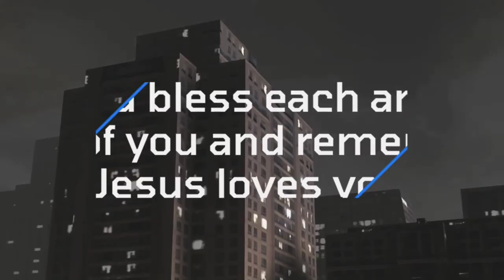Yiye Avila - The Gospel | El Evangelio📖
Dios los bendiga a todos y
uno de ustedes y recordar
¡Jesús te ama!❤️🔥
John 5:21

For as the Father raises the
dead and gives them life, so also
the Son gives life to whom he will.📖
Juan 5:21

Porque así como el Padre levanta a
los muertos y les da vida, asimismo
 el Hijo también da vida a los que Él quiere.📖